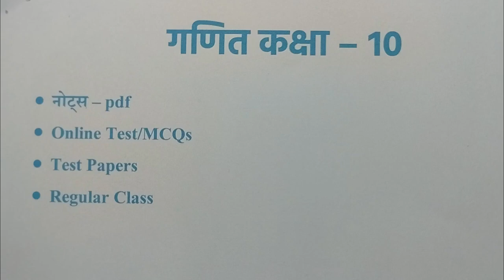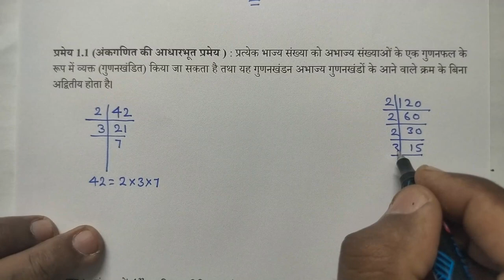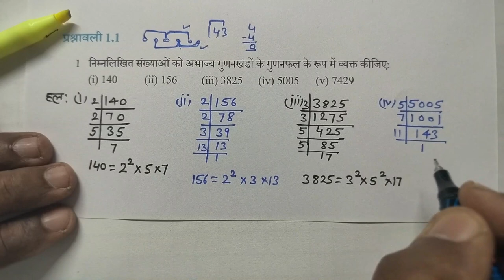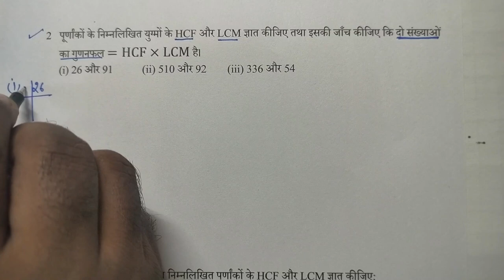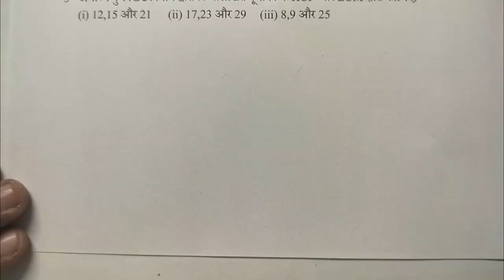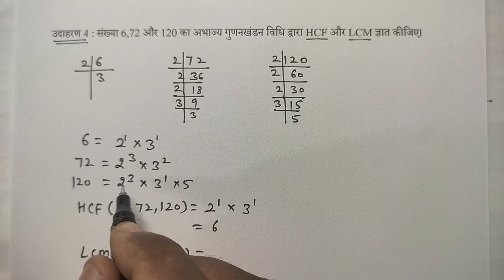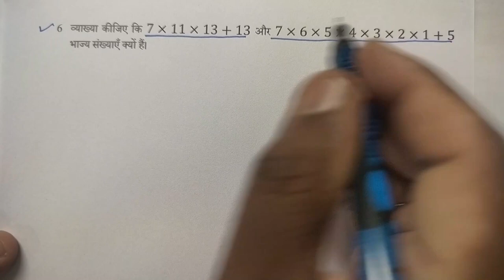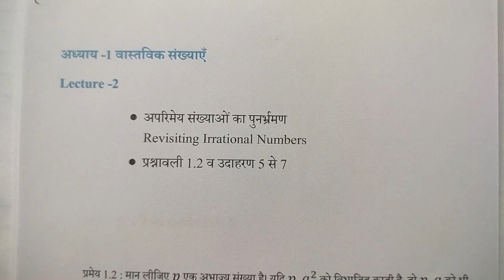10th Maths in Hindi Medium Chapter 1 वास्तविक संख्याएँ प्रश्नावली 1.1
10th Maths in Hindi Medium Chapter 1 वास्तविक संख्याएँ प्रश्नावली 1.1
Class 10 mathematics in Hindi New NCERT Syllabus Medium By Suresh Lecturer in this video we have discussed about Fundamental Theorem of Arithmetic and NCERT Exercise 1.1 all questions with Examples. useful fro UP Board Exam CBSE and Haryana. how to get 100/100 in 10th class mathematics trick. full solution of ncert questions of exercise 1.1. गणित कक्षा 10 हिन्दी माध्यम प्रश्नावली 1.1 सम्पूर्ण हल। कक्षा 10 के लिए गणित के विडिओ ।

Online Test (Multiple Choice Questions Based on Previous year Board Exam)